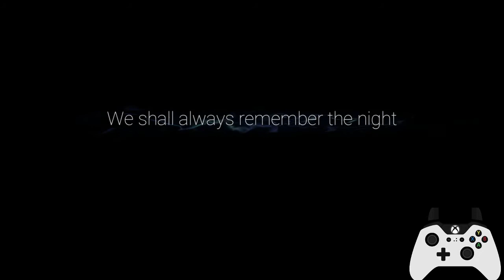Ori WotW Main Quest Order Beginner Speedrun Tutorial: Part 4 (End Game)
For more detail on certain tricks and bosses, check out the text version of the guide below:

This section will take us from after the Mora fight up to the end of the game!

This is part 2 in a series of 4 parts explaining the Beginner Route for the Ori and the Will of the Wisps Main Quest Order speedrun.

I also stream live attempts of MQO and other categories on Twitch